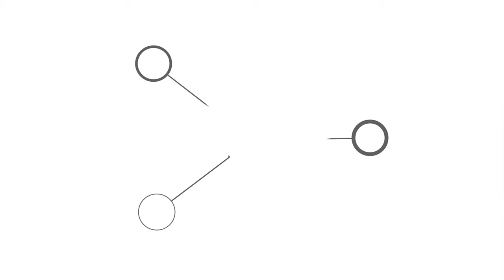Jalso | Vrundavan Jata Dar Lage | Upagna Pandya | Ninu Majmudar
Upagna Pandya performing at Parijat. This is a solo track of Parijat.
Composer & Lyricist: Ninu Mazmudar
Original Singer: Kaumudi Munshi
Parijat - Gujarati Sangeet No Jalso. First ever on ground concert of Jalso. અહી કેટલાય ઉત્તમ કલાકારો જેવા કે, નયનેશ જાની, આશિત-હેમા દેસાઈ, હેમંત ચૌહાણ, ઓસમાણ મીર, ગુજરાતી સંગીતની રજૂઆત કરી હતી. જેમાં સંગીત સંચાલનનું કામ અમિત ઠક્કરનું રહ્યું હતું. તારીખ ૧૫ અને ૧૬ February 2019 ઠાકોરભાઈ દેસાઈ હોલ, અમદાવાદ ખાતે આ આયોજન Jalso દ્વારા કરવામાં આવ્યું હતું.